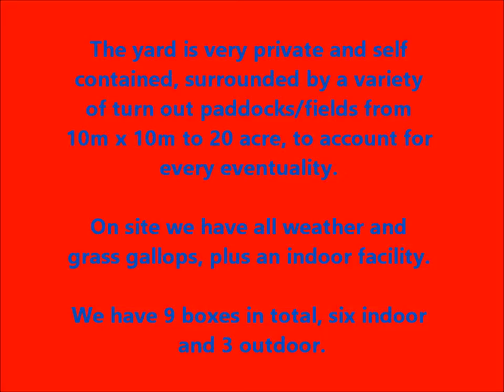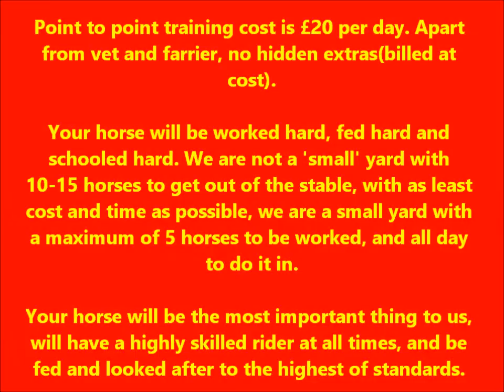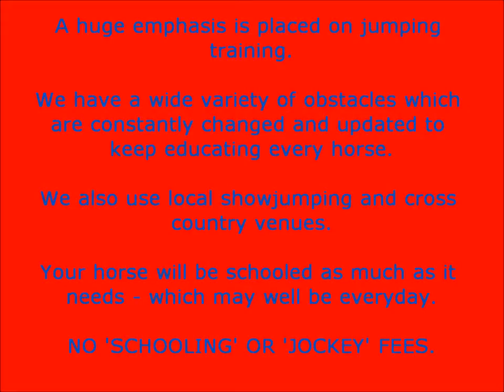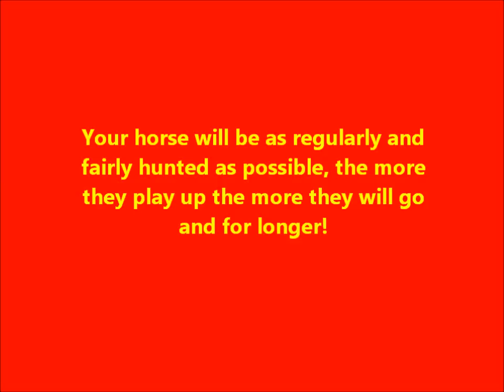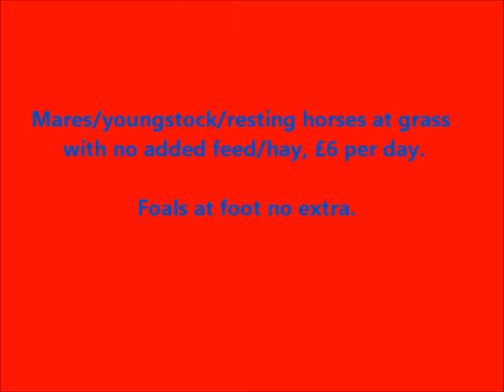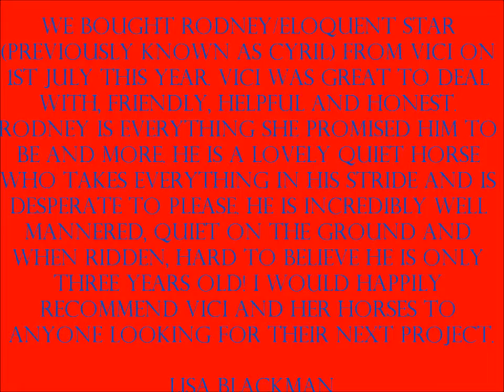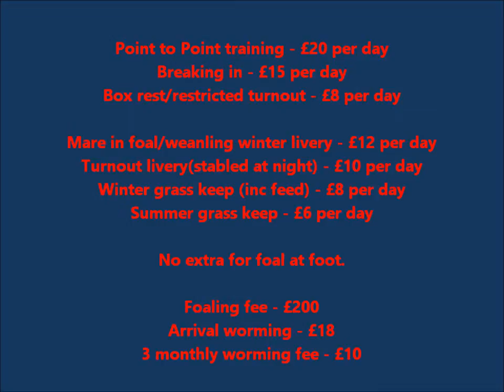Richard and Vici Morse - Point to Point Training and Bloodstock services.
Promotional video for Richard and Vici Morse, a horse yard based in North Herefordshire. Point to point horses trained, horses broken in and boarding broodmares/youngstock.